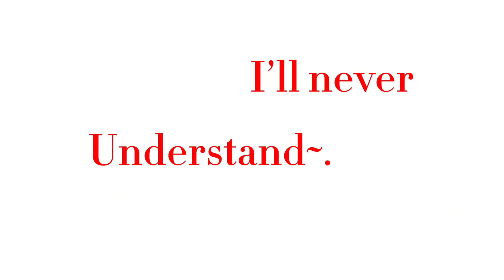VAMPIRE | Short PMV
uhhhhh woah pmv time?? anyway im more active on my tiktok jaspersoceans so if you’d like to see my more recent work go over there wmaknws bajwnawjannaanna snskwlwozoskskw

ocs used: Puddle (blue cat), Saturn (red cat) random ass cat (pink cat)